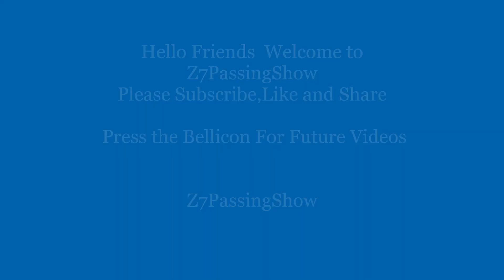FishCurry Velapara, വേളാപാര സ്പെഷ്യൽ മീൻകറി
വേളാപാര  സ്പെഷ്യൽ മീൻകറി
 FishCurry Velapara,
Z7PassingShow